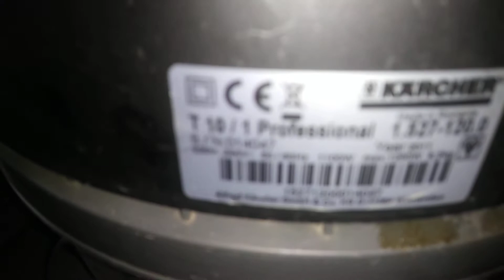Karcher T10 proffesional hoover cleaning a log burning stove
great hoover grom karcher ive had it for over 5 years👍